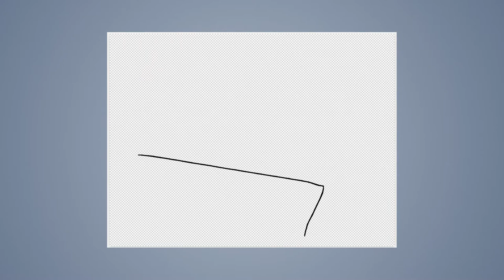Speed draw #129: Flower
JAB-2015